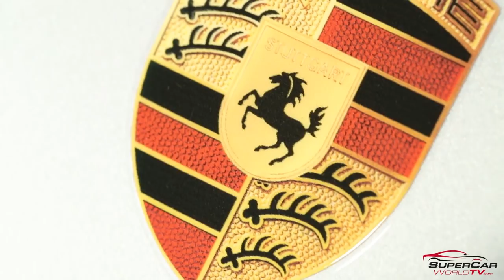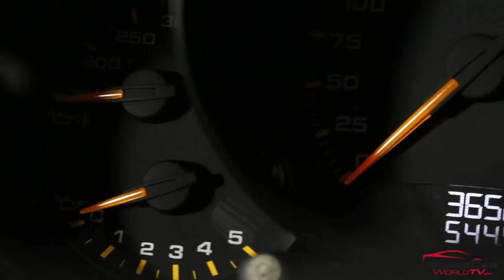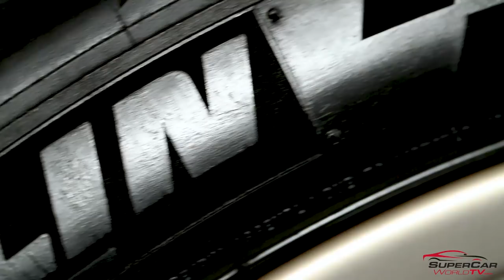This Evil GT2RS Tried To Kill Us... REVIEW TIME!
James and Steven Review the Porsche 911 GT2RS...

Body view = 1:48
Engine View = 3:50
Interior View = 8:25
Exhaust Sound = 12:00
Driving View = 13:35
200+ MPH Footage = 20:38
Score Card Time = 22:40

Have an insane supercar collection? Own a shop specializing in supercars? Hosting a show or event? We want to feature you on our show!